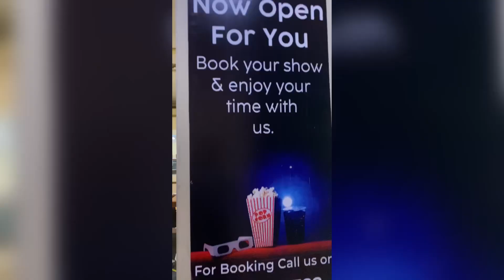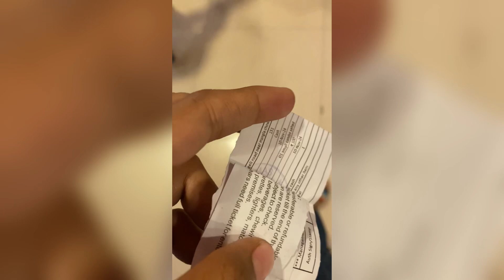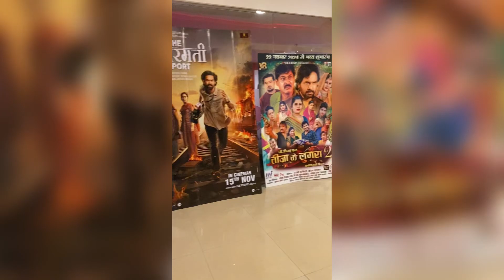bhull bulleya 3 movie vlog ll city mall Bilaspur 🍿